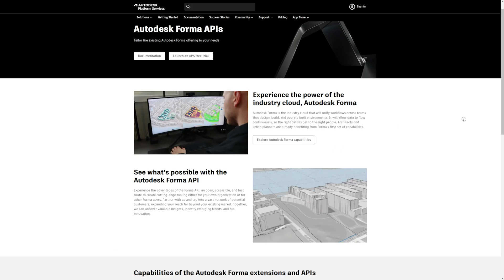Automate workflows, connect modelling tools and create custom analyses using Autodesk Forma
Customize Autodesk Forma by creating your own extensions or use a growing library of third-party extensions.

Autodesk Forma is available standalone and as part of the AEC Collection.